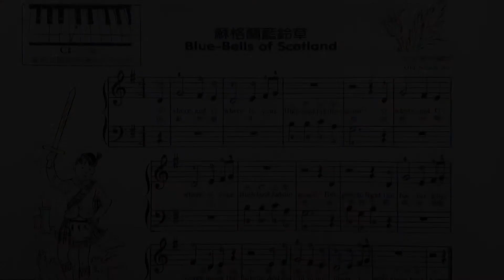Blue-Bells of Scotland 蘇格蘭藍鈴草 - John Thompsons Piano 約翰湯姆遜現代鋼琴教程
John Thompsons Modern Course For The Piano
Teaching Little Fingers To Play
Old Scotch Air
Song: Blue-Bells of Scotland

約翰湯姆遜現代鋼琴教程
幼童鋼琴
古老蘇格蘭調
歌曲: 蘇格蘭藍鈴草